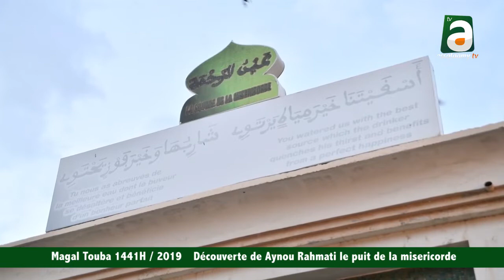Touba: Découverte de "Aynou Rahmati" le puit de la miséricorde.